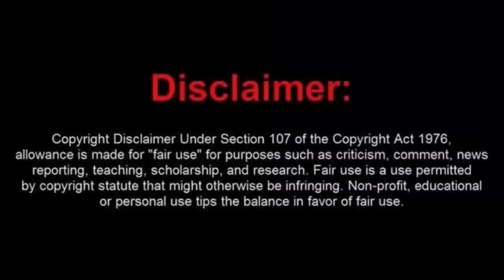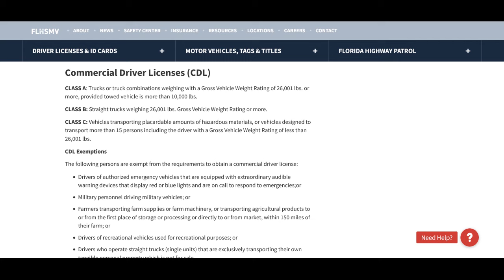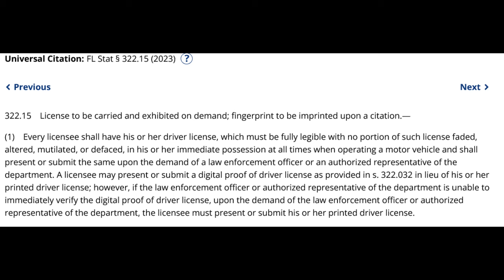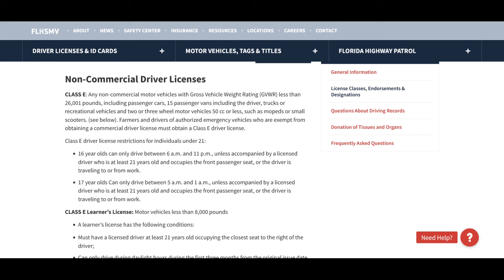Moorish Sovtard Finds Out the Hard Way That Florida Laws Do Apply to Him